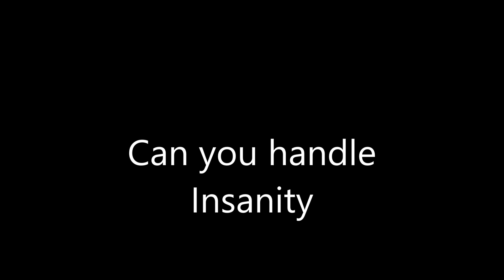Can you Handle Insanity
im working out to the Insanity DVD